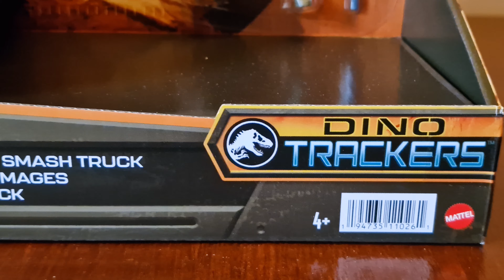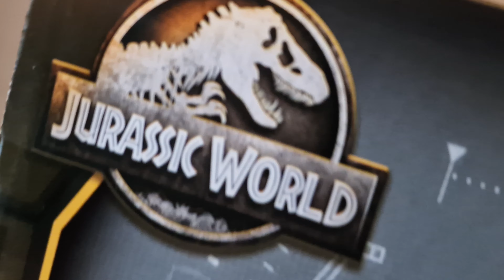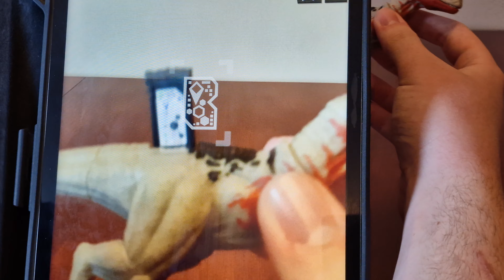Mattel Jurassic World Search 'N Smash Truck Set dinotrackers Atrociraptor #2023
the latest dino trackers vehicle set has landed here in the uk!!!
here we take a look around jurassic world search 'n smash truck set...
truck is pretty basic with the smash effect on the front of the vehicle.
comes with a cool atrociraptor with a tracking harness.